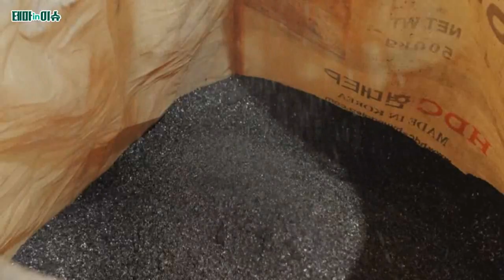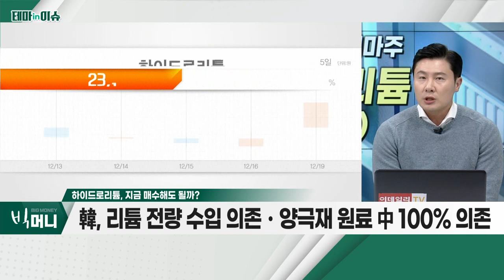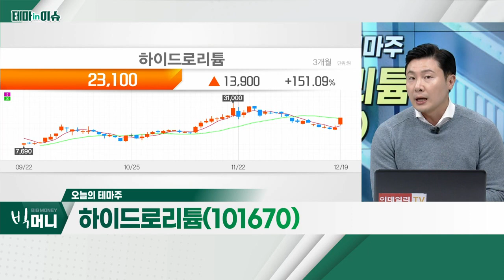하이드로리튬(101670)... 수산화리튬 가격 우상향_테마IN이슈 (20221219)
하이드로리튬(101670)
- 수산화리튬 가격 우상향
- 리튬 가격, 2년 전 대비 15배 급등
- '리튬플러스'의 자회사
- '리튬플러스', 고순도 수산화리튬 양산 설비 보유